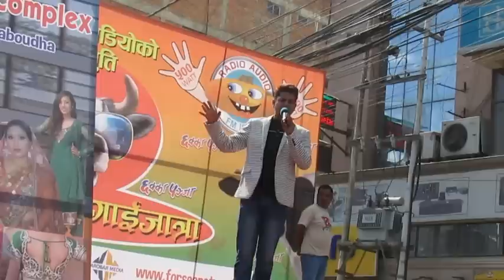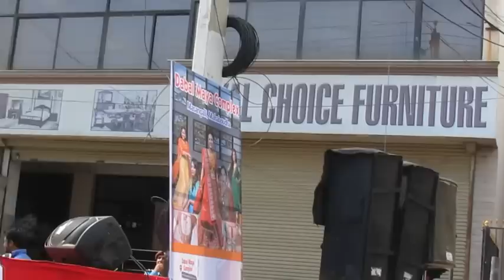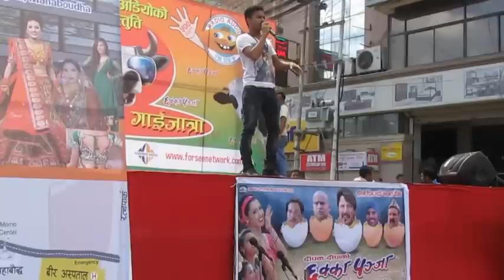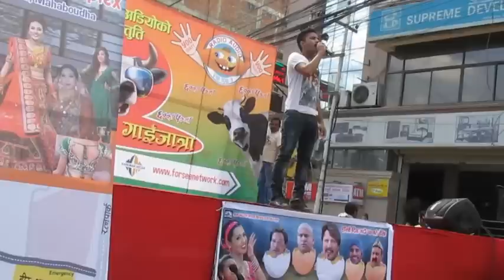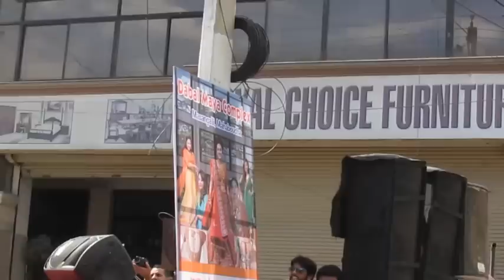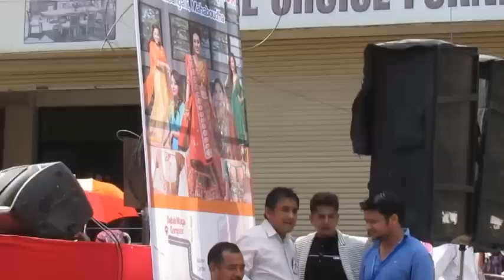गाइजात्रा 2073 अहिले सम्मकै बब्बाल 'बानेश्वोरको गाइजात्र ' ||Gaijatra 2016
Full Gaijatra "Baneshwor Ko  Gaijatra"-Raja Rajendra And Suman Karki.
Kalakaarko Sammaan ko laagi LIKE And Subsceib Garnuholaa